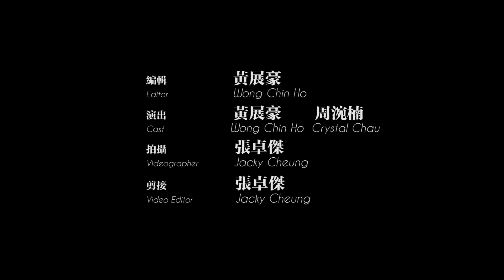【夢生活】You Can’t Do It？女性做到的事 男性一定做得到？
有云「女人能頂半邊天」，今時今日男性做得到的事，相信沒有人敢說女人做不來，然而現實社會中，明裏暗裏卻是歧視處處，有時候可能一句無意的說話，女性聽起來卻特別不舒服，性別歧視，由此而來。